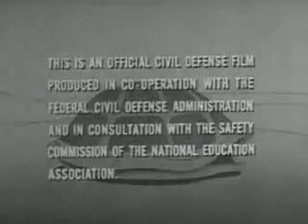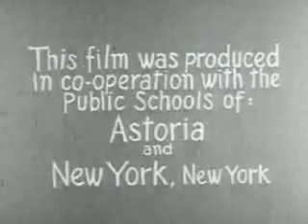Vintage educational video Duck and Cover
Duck & Cover for the A BOMB!?!?

Were these people nuts?! NO! They actually STILL make the shots in this country! Amazing - god bless us, indeed.

we need it.